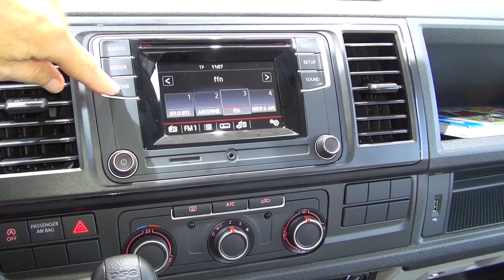Volkswagen Transporter T6 LW 110 kW Combi Fire Van (2017) Exterior and Interior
2017 Volkswagen Transporter T6 Longer Wheelbase 2.0 TDI BlueMotion 110 kW Combi Fire Van seen from outside and inside. Engine is 2.0 TDI BlueMotion Technology, 110 kW. Gearbox is 7-speed automatic dual clutch. Color is Fire Red (Feuerrot). Bumper color is Pure White. Interior is Moonrock Grey-Titanblack/Titanblack-Moonrock Grey/Black. Light Metal Wheels Devonport 7Jx17. Prices start from 30101.05 EUR. Shown vehicle price is 62615.42 EUR.